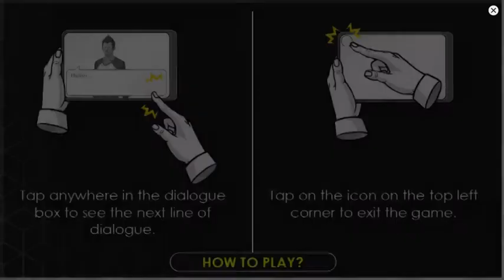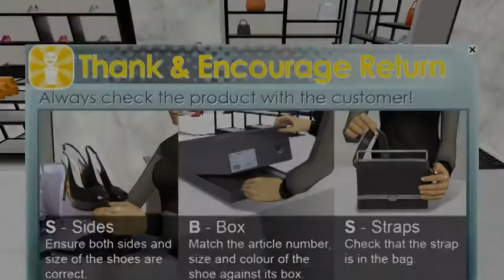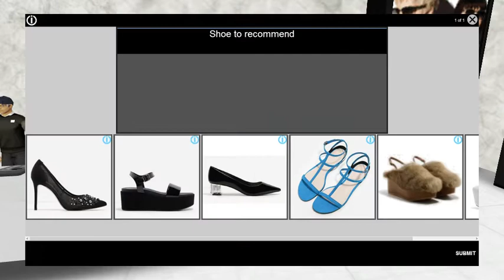Retail Sales Training Game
Award-Winning Retail Sales Training Game. Developed under the Innovplus  2016.